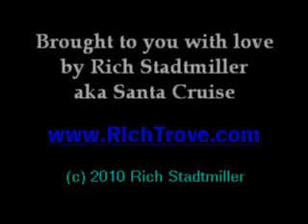RIchTrove: 2010 Muscle Bear Dance Party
Images from the 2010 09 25 RichTrove.com Gallery of the Big Muscle Bear Dance Party at DNA Lounge, San Francisco,CA